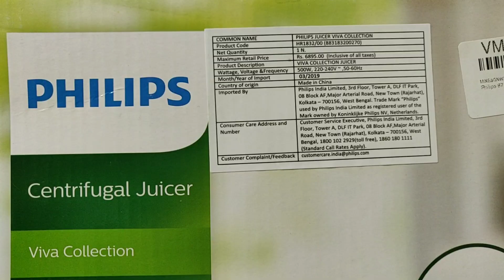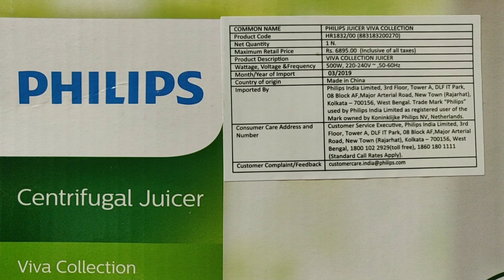Philips Juicer HR1832/00 500 W UNBOXING and REVIEW | VIVA Collection.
Philips juicer,
Juicer review unboxing.
Best juicer or not?
Detailed review.
Philips viva collection juicer product code = HR1832

KILL THE DEAL LINK.